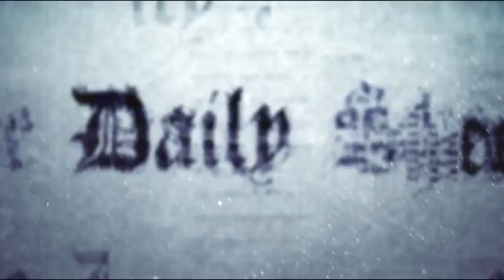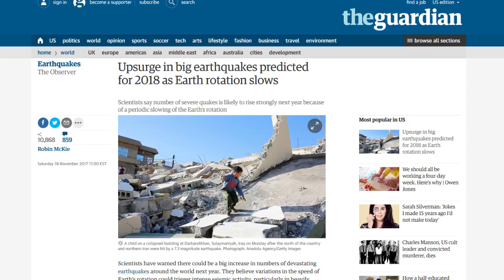Scientists Predict Big Upsurge in Major Earthquakes for 2018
This is really an informational video for those who especially live in the sub-tropic region of the planet.  You should all be prepared for the natural disasters that your area is prone too.  Interesting predictions, indeed.